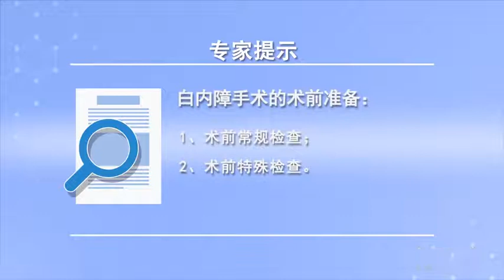白内障手术的术前准备 刘菲 南昌大学第二附属医院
一般白内障手术需要做的术前常规检查包括：心电图、胸片、血尿常规、大便常规、肝肾功能，特别注意空腹血糖、餐后血糖、凝血功能。特殊的检查包括眼部的B超、眼部的A超、人工晶体的计算，还要有角膜的曲率检查、角膜的内皮细胞功能的检查。

Preoperative preparation for cataract surgery
Routine examination before cataract surgery includes: ECG, chest film, blood urine routine, stool routine, liver and kidney function, Pay special attention to fasting blood glucose, postprandial blood glucose and coagulation function. Special examinations include B ultrasound, a ultrasound and intraocular lens calculation, There are also corneal curvature test, corneal endothelial cell function test.